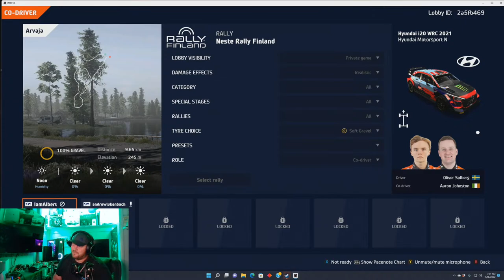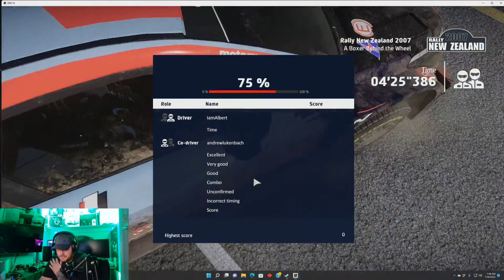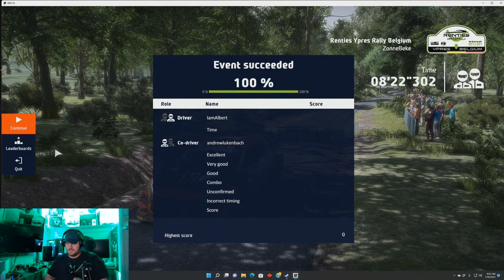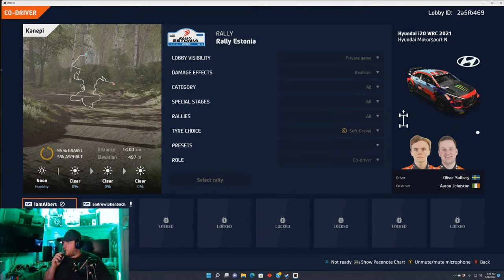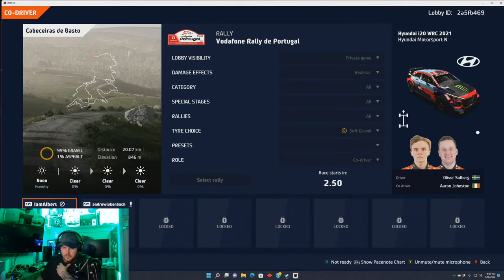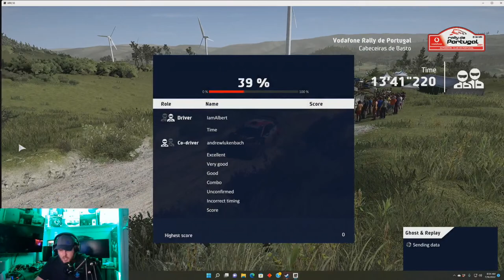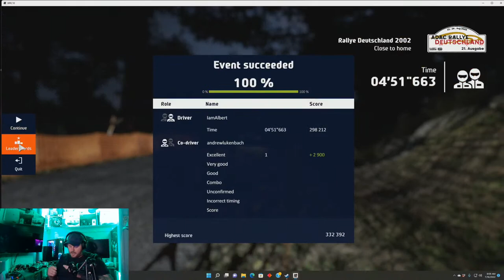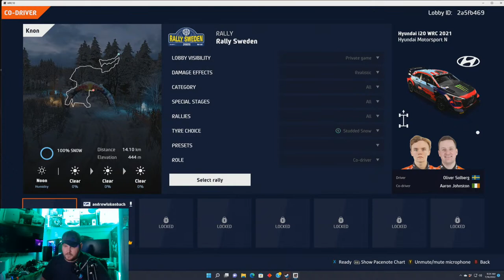WRC 10 Co Driver Mode Let's Play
Here Is The Link To This Exact Monitor LG Ultragear 1440p 165hz Nano IPS 1ms